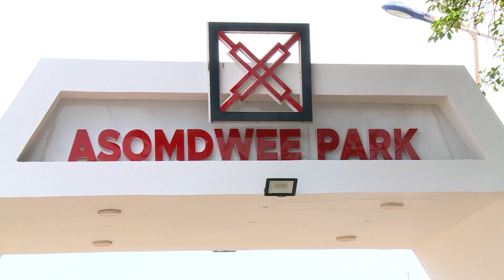"President Mills was a distinguished man", John Mahama eulogises his late boss- 11th Anniversary.